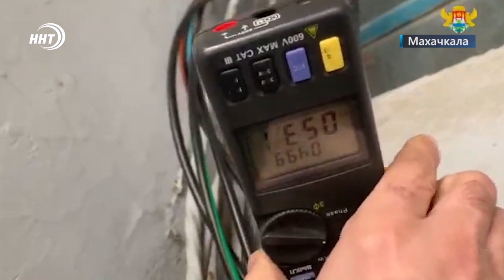«Две трети от нагрузки дома»: в Махачкале майнеры подключились к электрощиту многоэтажки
В регионе продолжается борьба с незаконными майнинг-фермами. На этот раз криптодобыдчиков выявили в Ленинском районе Махачкалы.

Для осуществления своей деятельности злоумышленники миновали приборы учёта и подключились к электрощиту многоквартирного дома. Эта деятельность приводила к ухудшению качества и к перебоям электричества у жильцов. Администрация Ленинского района в рамках деятельности комиссии по профилактике правонарушений совместно с сотрудниками «горэлектросетей» выехали на место для разбирательства.

По всем выявленным фактам собраны материалы для принятия процессуальных решений. Сумма ущерба будет установлена после оценки специалистов.